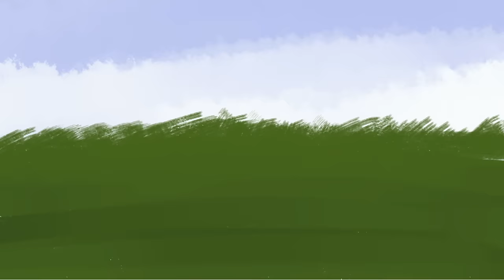Clear Sky Disowns his Son Twice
I asked what cat to make a video about on twitter
this is the worst video i've ever made